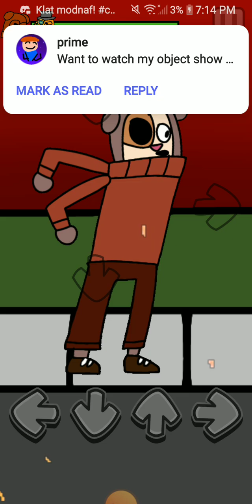triplefinger funky maker edition